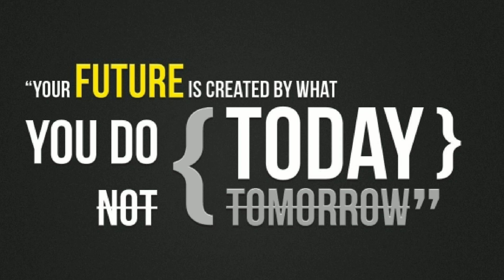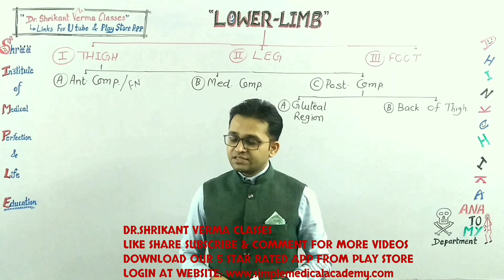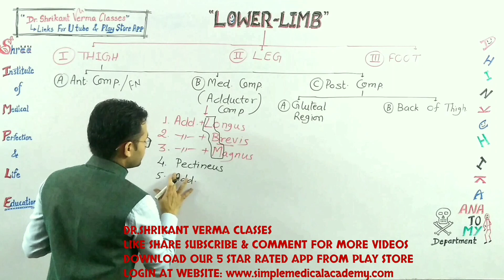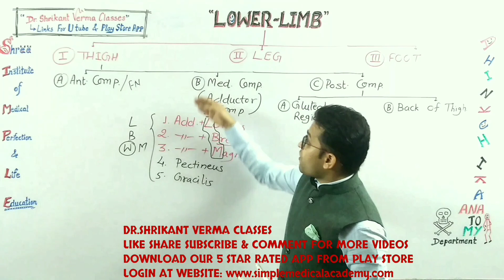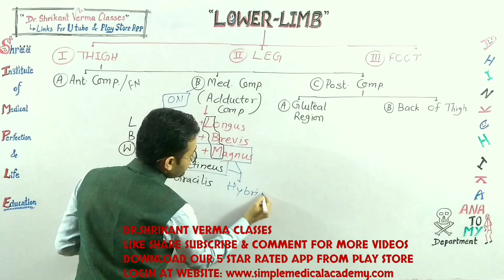96. ANATOMY, Lower Limb, MEDIAL COMPARTMENT OF THIGH BY Dr. Shrikant Verma Classes, SIMPLE ANATOMY